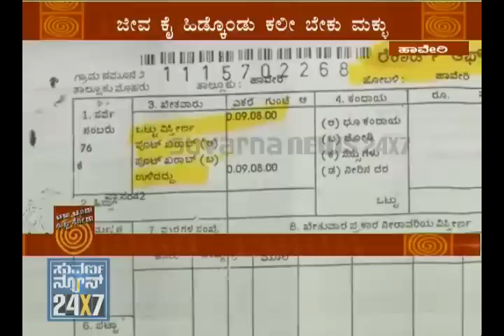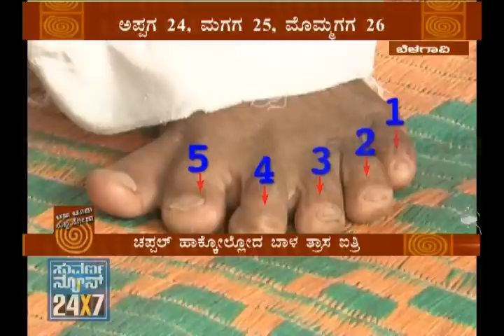Seg_3 - North Karnataka News - 13 Sep 11 - Suvarna News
SUVARNA NEWS 24X7 - 13 September 2011 - CHAHA CHOODA SUDDI NODA - Special news bulletin dedicated for North Karnataka region... The news presentation and accent are typically of that region...
Contents inside -
Seg 1
* Khadak Suddi (Headlines)
* North Karnataka public reaction... They are extremely happy of Suvarna News starting this special news bulletin
* Darshan denied of bail
* CBI court rejects bail plea of Janardhan reddy
* Janardhan Reddy supporters in Bellary does special pooja praying for their leader's release

Seg 2 -
* Former CM & JDS leader HDK comes to Koppal for Bypoll campaign for his party candidate; Visits Huligemma temple; Retaliates against CM Sadanand Gowda by alleging that he is a coolie for Yeddyurappa
* Heat generating due to by-election in Koppal
* Onion bringing tears to Gadag farmers; Onion rates have drastically come down giving shock to farmers.
* Cross country race in Gadag; participants are law students; Hassan students came first on both Men and Women sections...
* News from Koppal... Inter-state water dispute between Karnataka-Andhra on Tunga-bhadra river. Andhra is getting more benefit...
* Singer Yashwanth Sardeshpande appreciates Suvarna News' effort

Seg 3 -
* A school at Haveri is in very pathetic state. The school building looks like it can collapse any moment. Students are afraid to sit inside. Still classes are running
* All members of a family in Belgaum have extra fingers in their hands and legs... Its very rare instances that such a thing found in one single family...
* Khadak Suddi (Headlines)

Anchor: Radha Hiregoudar